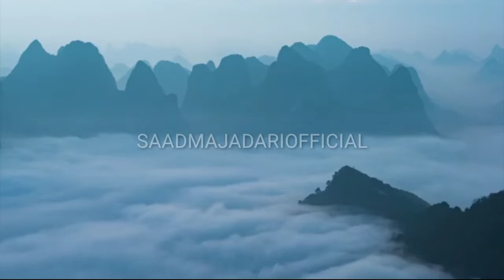qirat rivayat imam varsh(r.a) by muhammad yunus meta